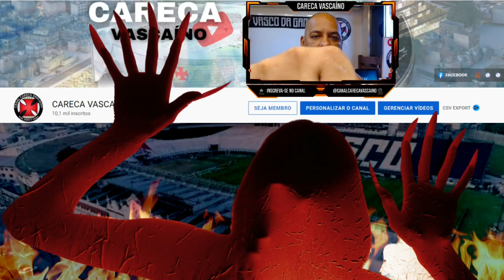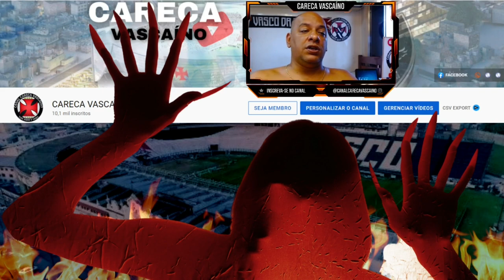SALGADO DÁ DATA PARA CLUBE DE REGATAS VASCO DA GAMA VIRAR SAF - FEVEREIRO OU MARÇO - REACT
💥 GESTÃO MENTIROSA, GOLPISTA , SUB JUDICE , DEMÔNIOS , CATERVA - VÃO VENDER A MÃE DE VOCÊS. O VASCO É DOS VASCAÍNOS

 💥 BAIXE O KWAI E VINCULE O MEU CÓDIGO PARA RECEBER 1 REAL IMEDIATAMENTE :
💥  NOVO PARCEIRO DO CANAL FOOTBALL TEAM GAMER - SE REGISTRE GRATUITAMENTE E AJUDE AO CANAL CARECA VASCAÍNO NESTA PARCERIA LINK :